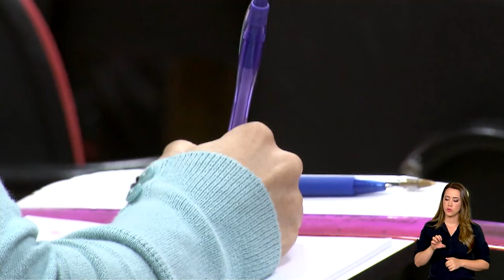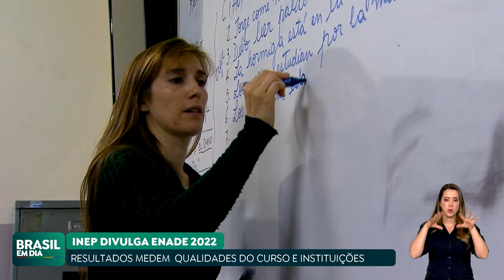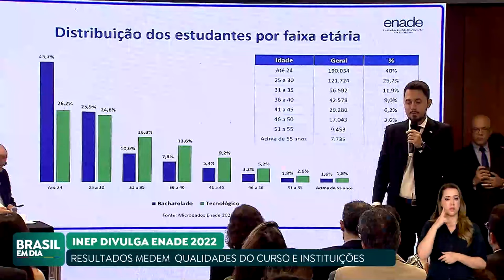INEP DIVULGA RESULTADOS DO ENADE 2022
O Inep divulgou os resultados do Exame Nacional de Desempenho dos Estudantes de 2022. Foram avaliados 13 cursos tecnológicos e 13 bacharelados.